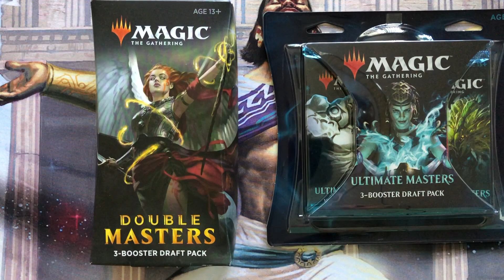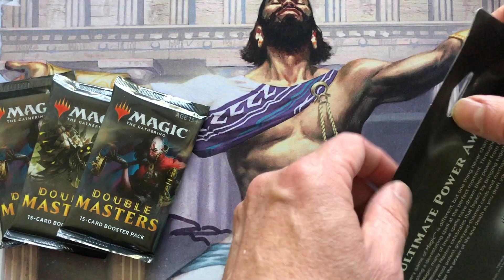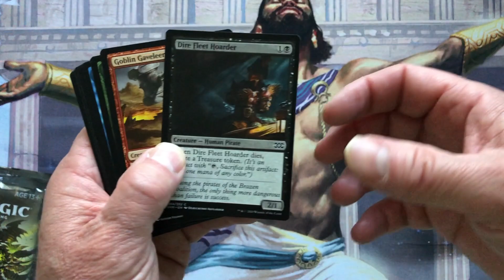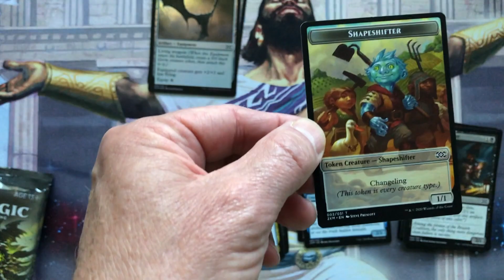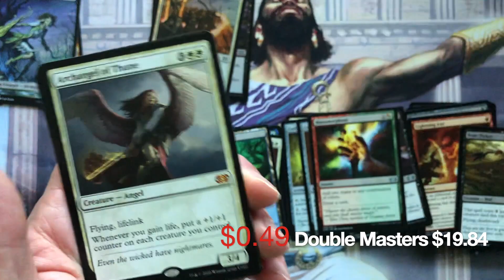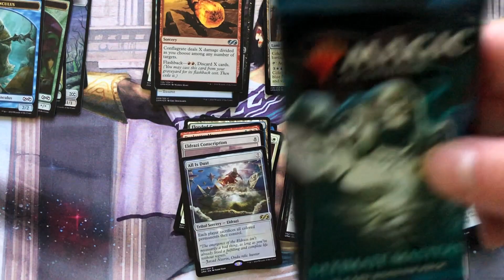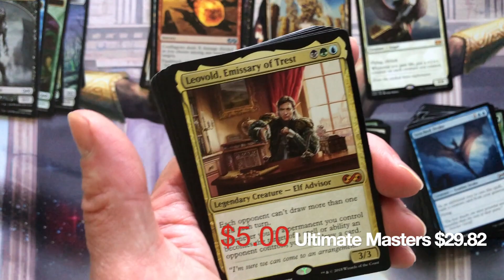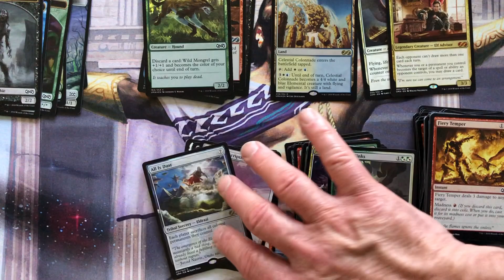Double Masters v Ultimate Masters Draft Pack Battle-Mythic in Each!!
I open up a darft pack of Double Masters and Ultimate Masters!!  Which Has the Most VALUE